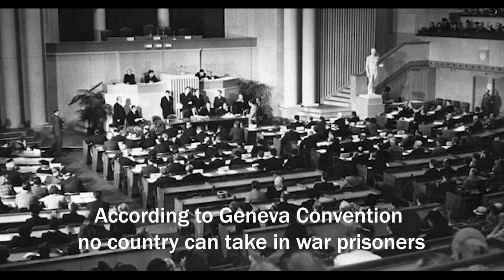Sipahi Maqbool Hussain (Tamgha-e-Jurrat) - Documentary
Award winning documentary on the Brave Sipahi Maqbool Hussain portrays the part of life of Maqbool when he was captured by Indian Army and then released after several years with heart wrenching modifications to his body.
This documentary won 1st prize at FJMU Lahore and 2nd prize at Gomal University Umeed e Sehar 2022.

Starring
Maarij Nadeem as young Maqbool Hussain
Chacha as old Maqbool Hussain
Nosherwan Sultan as Indian Military
GCUF Guard as Pakistani Commander
Voiceover by Rehan Zayer